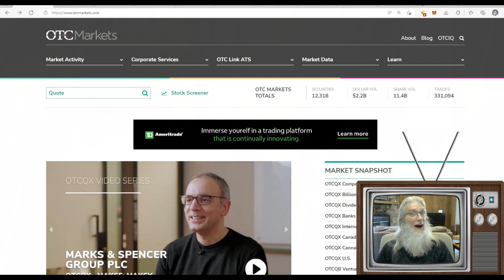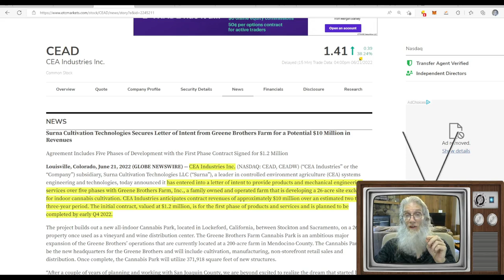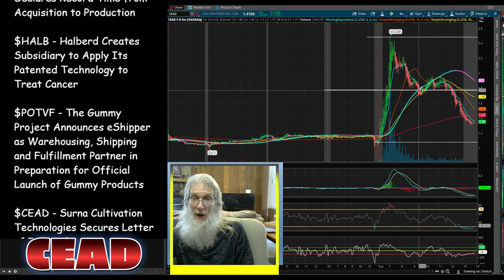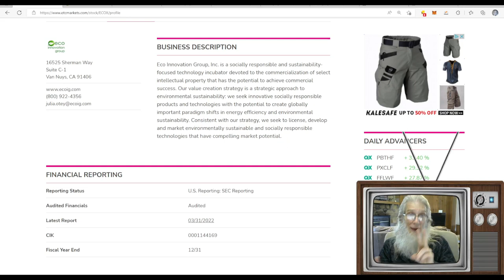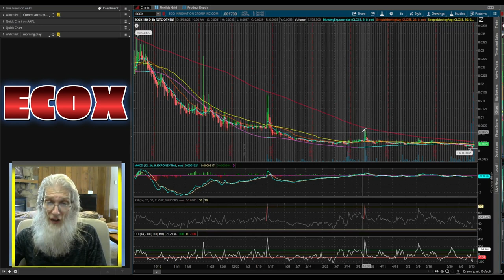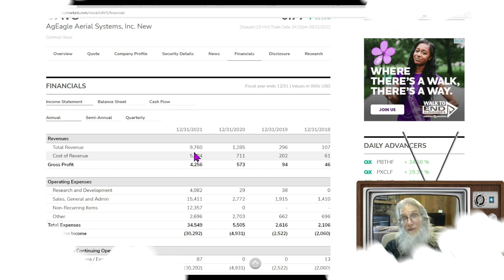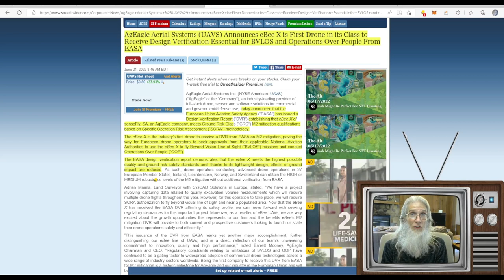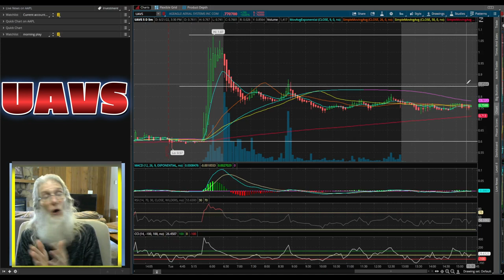Penny Stock RUNNERS w/NEWS 🧙‍♂️Zidar-On Top & Hot🔥 $UAVS~$EXOX~$CEAD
Today we look at a few stocks that had news that caused them to run fast and hard before falling. Most of the news will affect their revenues and could bring more gains on bounce back.